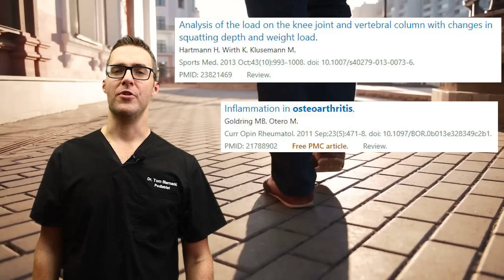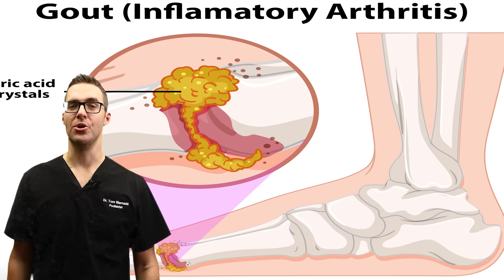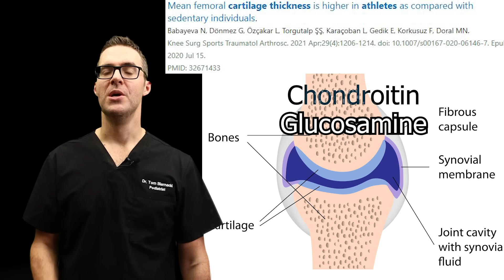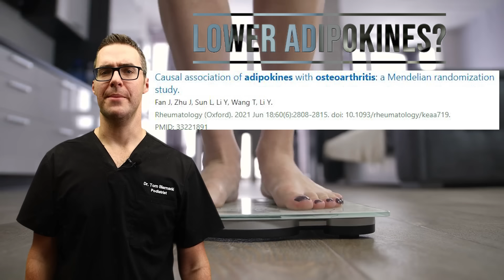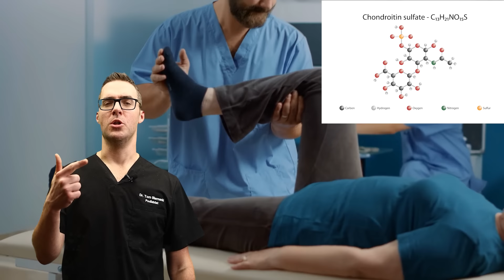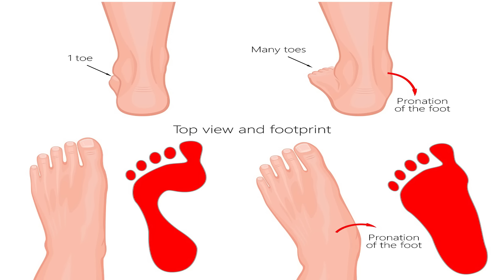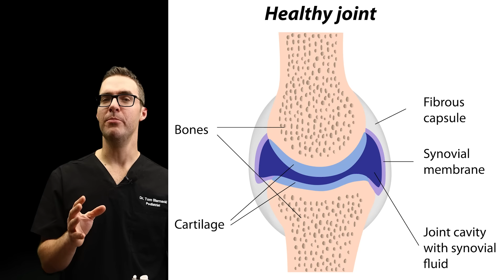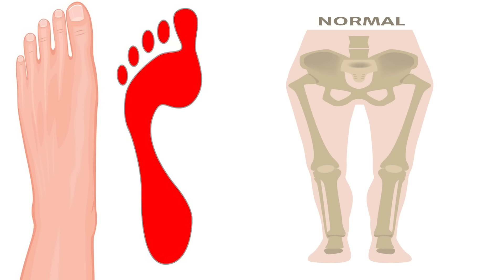BEST 5 Ways to STOP Arthritis Pain [Big 2023 New SECRETS!]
🦶Do you have Arthritis Joint Pain? These are the best arthritis pain relief treatments & remedies at home!🦶

We review the difference between arthritis, rheumatoid arthritis, psoriatic arthritis, gout & more.

Chapters:
0:00 What is Arthritis Joint Pain?
0:21 Arthritis symptoms & what does arthritis feel like?
1:18 Types of arthritis vs. degenerative arthritis
1:44 See a doctor
1:53 How o relieve arthritis pain?
2:59 Mobility for arthritis
3:24 Arthritis pain relief & treatment
4:10 chronic pain in feet, knees, hips, and hands
4:29 Magnesium deficiency & arthritis
4:45 Adipokines
5:00 What causes arthritis
5:49 Foods to avoid for arthritis
6:02 best orthotics for arthritis
6:45 Biomechanical arthritis treatments
7:35 Arthritis pain relief
8:02 Evaluation
9:25 Mind Body chronic pain
9:57 Peripheral neuropathy chronic pain

1st Magnesium citrate (Amazon)
1st Magnesium Spray (Amazon)
Magnesium Citrate Powder (Amazon)
Magnesium sulfate (Epsom Salts) (Amazon)

Turmeric & Ginger Complex (Amazon Basics) (Amazon)
Low-Cost Turmeric Seasoning (Amazon)
Turmeric Complex (Amazon)

High % EPA & DHA Omega 3 Fatty Acid (Amazon)
First Over 50% EPA & DHA Option (Amazon)
Second Over 50% EPA & DHA Option (Amazon)

Costco Brand (Kirkland) Combo (Amazon)
Doctor's Best Brand (Amazon)
Chondroitin, Glucosamine, MSM & Boswellia Complex (Amazon)

R-Alpha Lipoic Acid (Needs to Be R- not S-Alpha Lipoic Acid)
Lowest Cost R-Alpha Lipoic Acid Supplement (Amazon)
Slight more expensive stabilized R-alpha Lipoic Acid (Amazon)
Another option for R-alpha Lipoic Acid (Amazon)

👉 Shoes 👈
Best Shoes:

📢See a Podiatrist!📢
See a podiatrist if you have a specific foot, ankle, or health problem. This information is NOT specific to your medical problem.

This is opinion only:
For the viewer or reader: Do not consider this video a substitute for professional medical advice, diagnosis, or treatment.  We strongly urge you to contact your physician with any questions regarding your medical condition.  If you have an emergency, call 911 immediately or see your physician.  Do not allow this information to let you disregard your professional's medical advice or delay seeking information from this content.  Do not rely on information provided by this general education video.